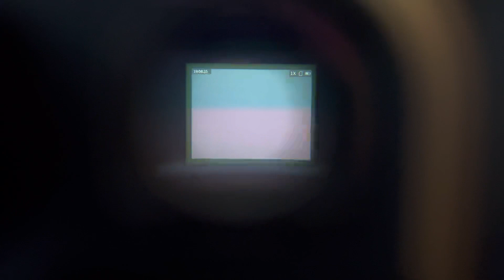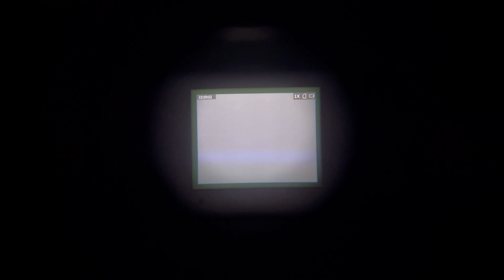Тест времени работы тепловизора Arkon OVis SM07 на полном заряде при комнатной температуре.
Друзья, получаю огромное количество вопросов по времени работы и о том как ведет себя прицел на морозе.
В этом максимально честном тесте отвечаю вам на эти вопросы.✅

Поддержите ролик лайком и подпиской!